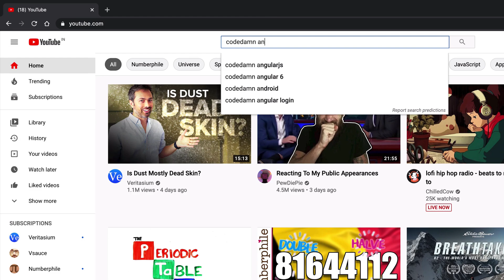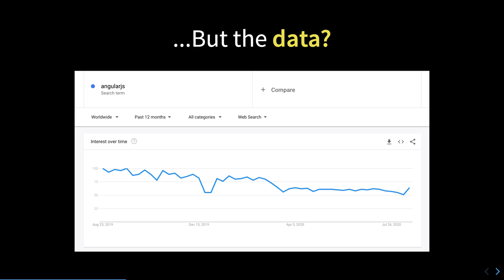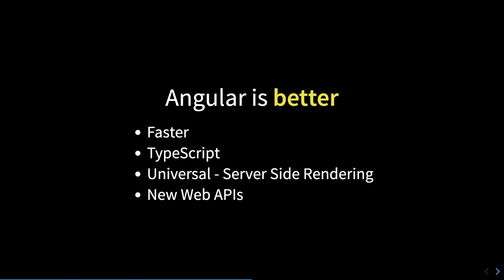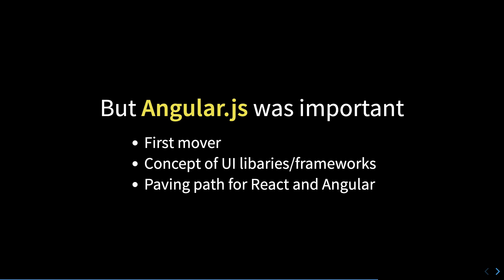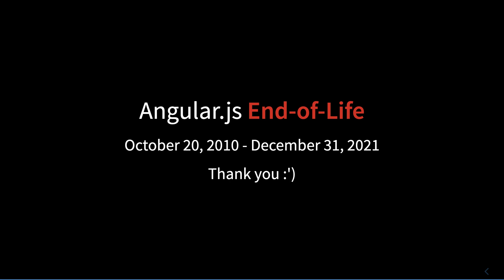Angular.js is dead - An overview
Angular.js would be exiting it's EOL next year. It's been a fun ride Angular.js, you'll be missed ❤️ 😊